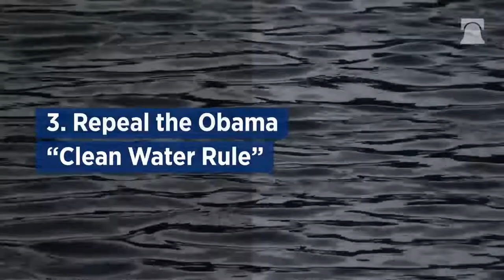Heritage Explains 048: 3 Reforms Conservatives Should Fight For in the Farm Bill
Conservatives should expect these 3 reforms in any farm bill: 1. Stronger food stamp work requirements. Reforms should require more work-capable recipients of food stamps to work or prepare for work as a condition of receiving benefits. 2. Farm subsidy reform. About 1/3 of commodity payments go to farms whose median net worth is $3.8 million. That’s 39 times greater than the median net worth of all U.S. households. 3. Repeal the Obama “Clean Water Rule.” This rule would regulate almost every water imaginable. Congress should pass a conservative farm bill.